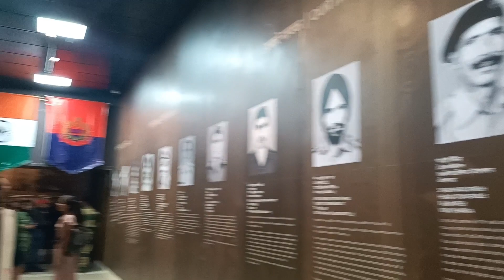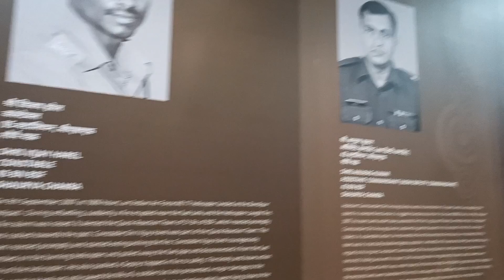Attari–Wagah border ceremony | Retreat Ceremony at Wagah Border | Amritsar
Witnessed the Pride & Strength of our Indian Army. Jai Hind. Vandemataram.